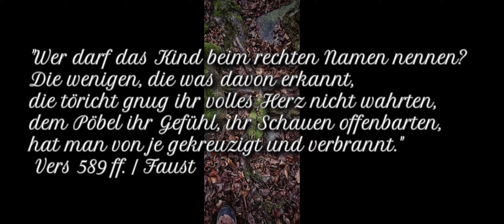"Dass ich erkenne, was die Welt im Innersten zusammenhält." — Vers 382 f. / Faust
"Ich lasse mal von mir hören!"

Bald geht es  wieder los mit neuen Videos, also seid gespannt, dass Warten hat ein Ende 😇💫🙏⚓❤⚔

Bis demnächst und Liebe Grüße 💫

"Wer darf das Kind beim rechten Namen nennen?  Die wenigen, die was davon erkannt, die töricht gnug ihr volles Herz nicht wahrten, dem Pöbel ihr Gefühl, ihr Schauen offenbarten, hat man von je gekreuzigt und verbrannt."
Vers 589 ff. / Faust